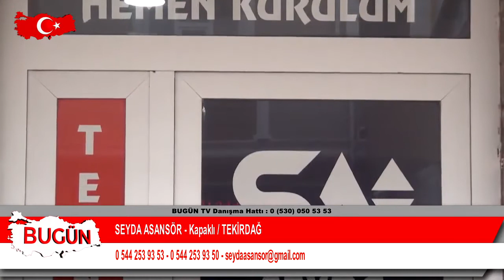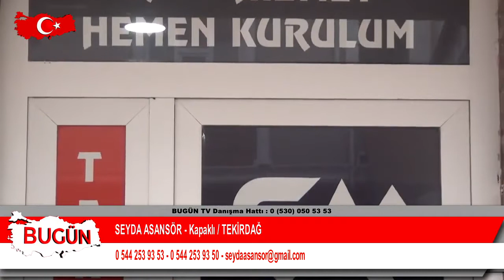SEYDA ASANSÖR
Kapaklı TEKİRDAĞ Faaliyet gösteren “  SEYDA ASANSÖR     “   firma sahibi O. Metin YILMAZ  sektördeki başarı ve hizmetlerini bugün kobi özel’e anlattı.